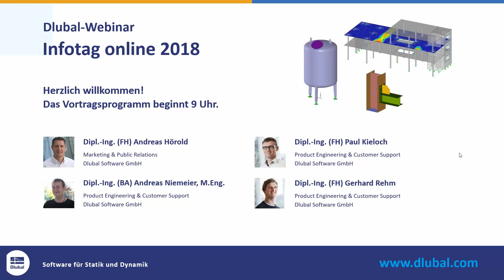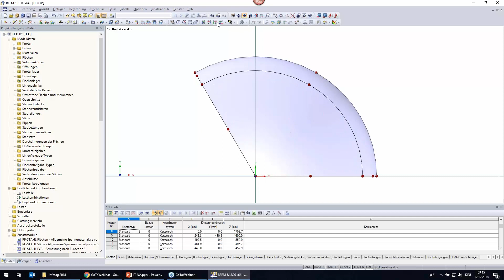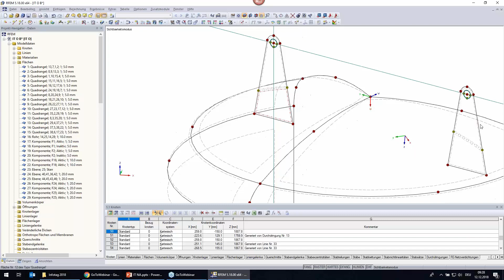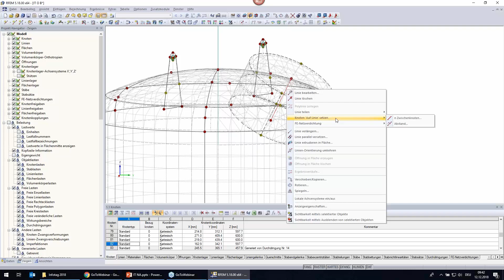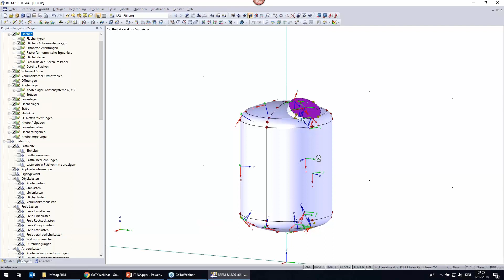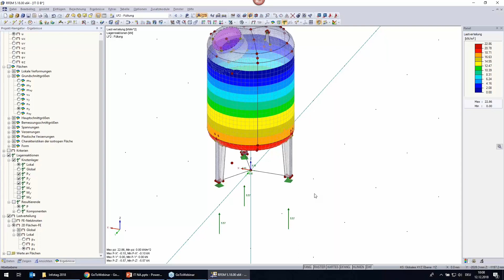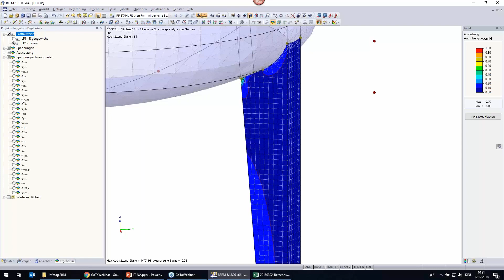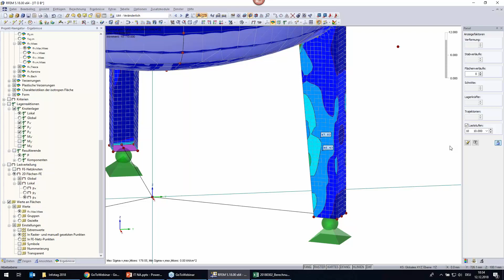Dlubal-Infotag online 2018 1/4: Berechnung von Schalentragwerken mit RFEM 5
Berechnung von Schalentragwerken mit RFEM 5